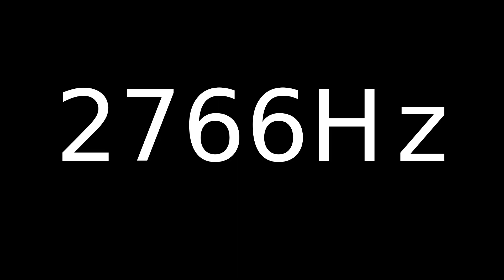Speaker Sound Test 2766Hz